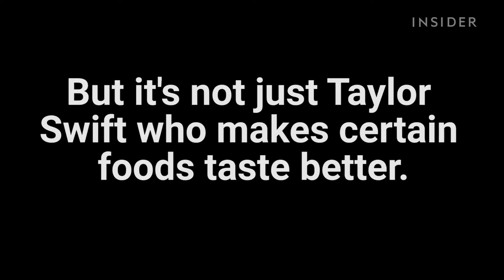Taylor Swift makes food taste better, according to science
Listening to Taylor Swift makes food taste better, according to a new study.